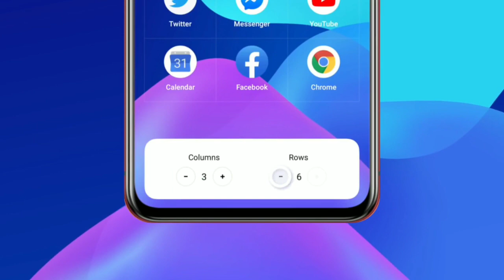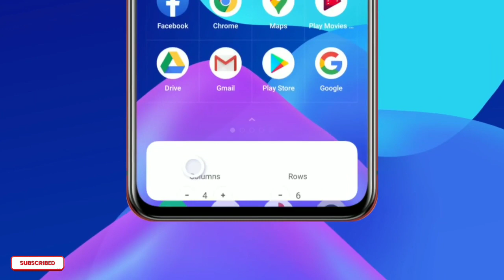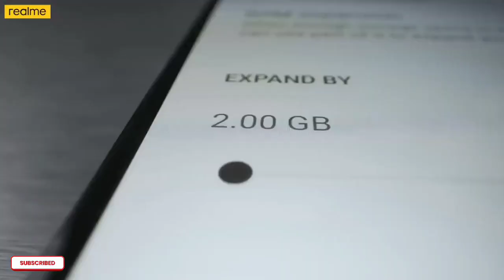Realme Narzo 50 Pro 5G A.05 New Update | New Features | Android 12 Update | Apply Fast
technicalgadgets1431

My Gears .

1. 👉 Boya Mic ( Superb Mic ).

2.👉 My Smartphone. 👍💯

& NCS VLOG